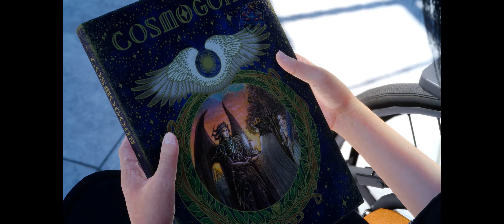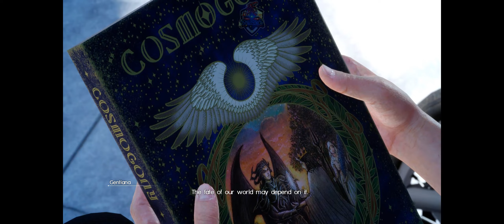Final Fantasy XV - Chapter 05 Dark Clouds ( NO COMMENTARY)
di SUPPORT Channel ini ya SUBS n SHARE..!!
Agar Kalian Gak Ketinggalan Video Terbaru Dari SAYA Thnx be4 ^^

CASE     : COUGAR Conquer 2
MOBO    : AORUS B550M PRO
PROS     : Ryzen 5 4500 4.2Ghz OC
VGA       : RX 6600 8GB EAGLE GIGABYTE
RAM       : 8 x 2 16Gb DDR4 3866mhz Lexar Ares
COOLER : 1st PLAYER MOTHRA MT360
SSD        : 512Gb M.2 XPG SPECTRIX S40G
HDD        : 1Tb Seagate
PSU        : Aero Cool Lux 550W 80+ Bronze
OS          : Windows 11 Gaming Edition
Monitor  : LG Ultrawide 29Inch 2560x1080P
REC        : Bandicam 5.4.0.